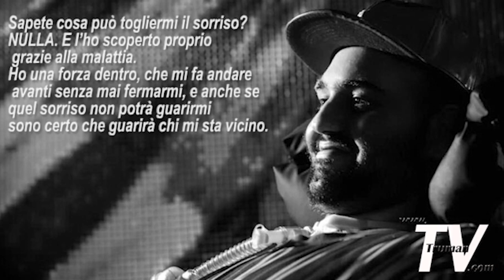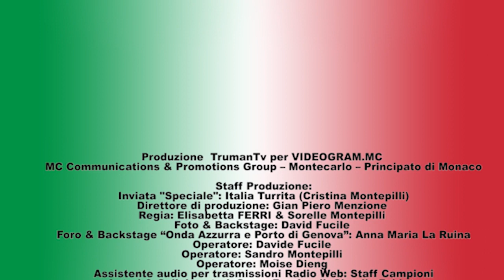ITALIA TURRITA consegna la corona di alloro dorata a PAOLO PALUMBO Festival di Sanremo 2020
Produzione  TrumanTv per VIDEOGRAM.MC
MC Communications & Promotions Group – Montecarlo – Principato di Monaco

Staff Produzione:
Inviata "Speciale": Italia Turrita (Cristina Montepilli)
Direttore di produzione: Pierre Maxim
Regia: Elisabetta FERRI & Sorelle Montepilli
Foto & Backstage: Marrone P.

Operatore: Pietro Scioni
Foto:Azzurra Piccardi elaborazione Montepilli Multimedia per “Les Vignettes de Maxim”
Assistente audio per trasmissioni Radio Web: Staff Campioni
Autori & Collaboratori: Sauro Bombardi, Claudio Falduto
Assistente personale Cristina Montepilli:  Laura Marrone

Staff "dietro le quinte":
Social Media Managing & Comunicazione: Staff di Azzurra Piccardi
Staff Radio: Davide Spinetti e Maurizio Amadio
Staff Web: Massimo Palmacci (Elebweb/mcwebagency)

Costumi:
Italia Turrita by Moira Stefani (Genova)
Restyling Costume di scena Alena R. Atelier (Pordenone)
Italia Turrita Corona restyling Lauretta Art (Genova)
Italia Turrita riconoscimento in cornice Lauretta Art Design